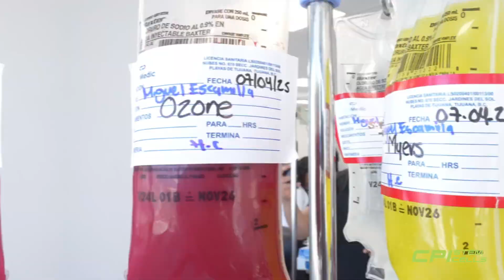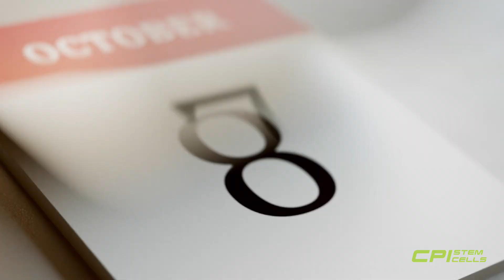The ACTUAL Side Effects Of Stem Cells (WATCH BEFORE YOU GO)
Most of our patients come down to CPI with the intention to heal a specific ailment or injury. Sometimes they also experience additional healing in places they would've never expected!

now to learn more.